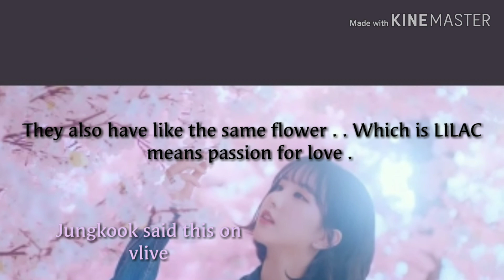BTS X GFRIEND EUNKOOK IS LOVE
This is just an idea of mine personaly that i think is a fact as what i saw while searching eunkook evidence. Jungkook has been careful with his action towards eunha of gfriend or should i say that all members of bts are careful in not making people assume about thier relationship . It might be friends colleagues or love that what we think of.

So these are just some photos i think are most accurate of eunkook secret relationship. .

Might be coincidence or truth?

Picture are not mine. All of it are credited to the watermark. You can follow the account. .it has the same username